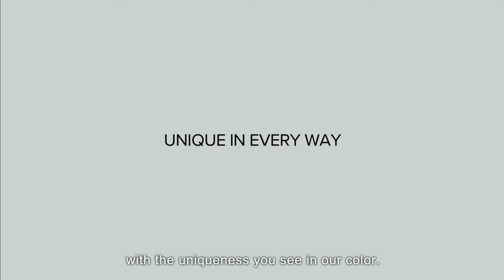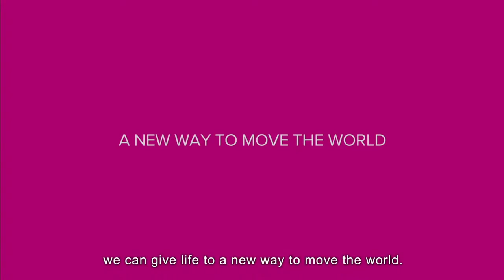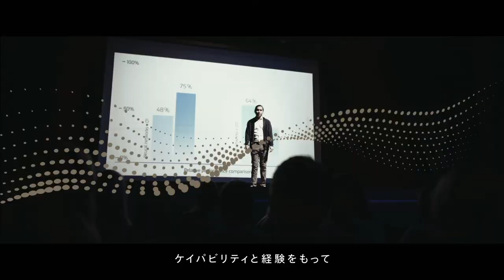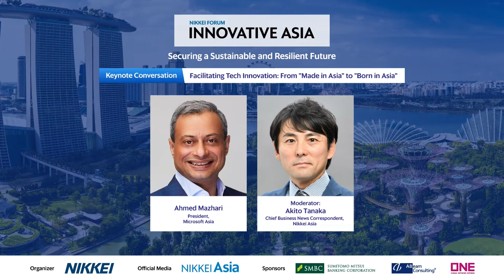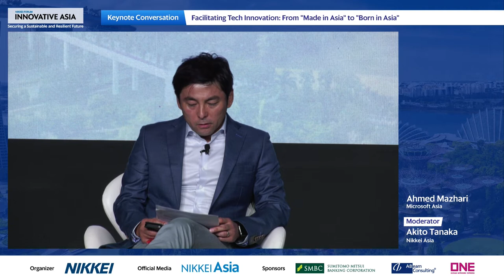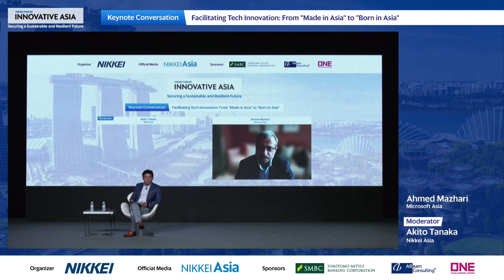[Innovative Asia 2022] Keynote Conversation - Facilitating Tech Innovation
Keynote Conversation
Facilitating Tech Innovation: From "Made in Asia" to "Born in Asia"

Ahmed Mazhari, President, Microsoft Asia
〈Moderator〉
Akito Tanaka, Chief Business News Correspondent, Nikkei Asia